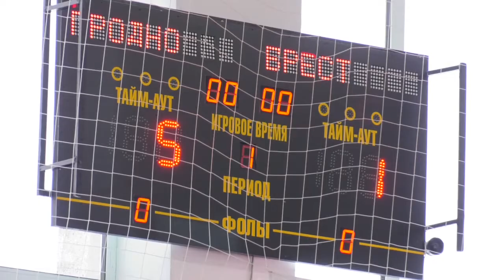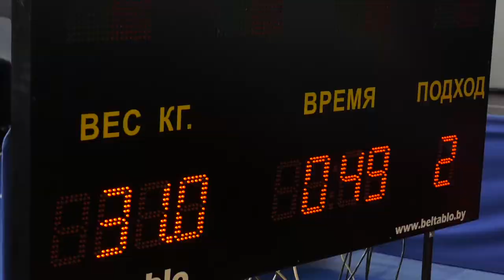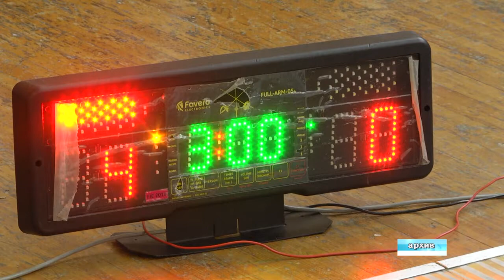11.02.2021 Новости спорта